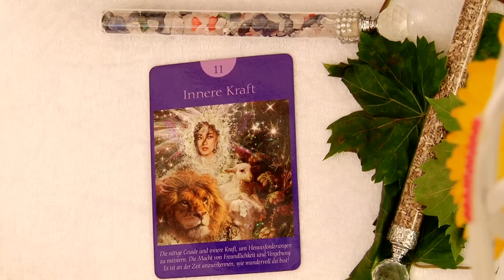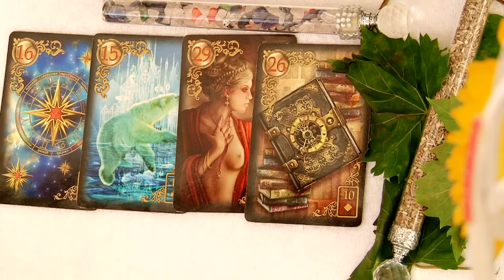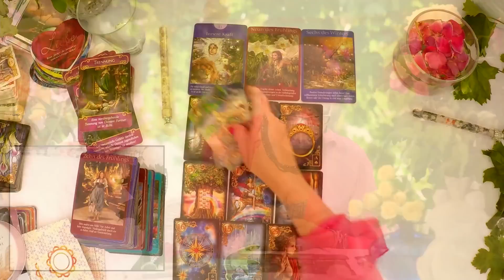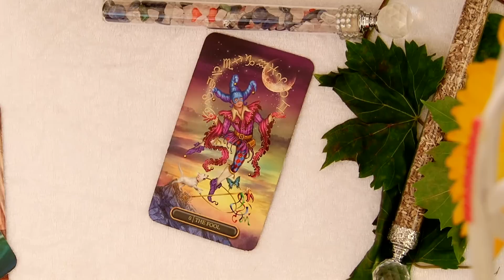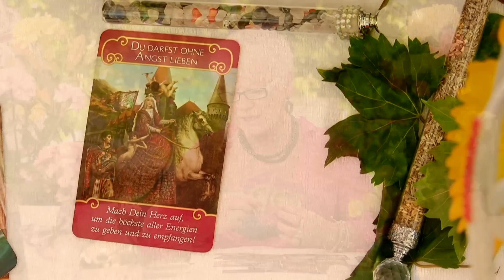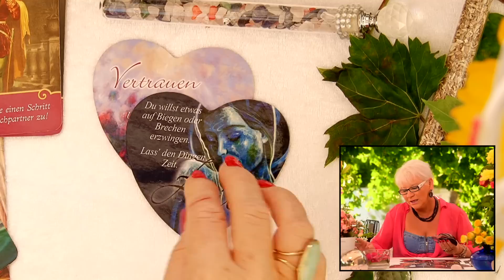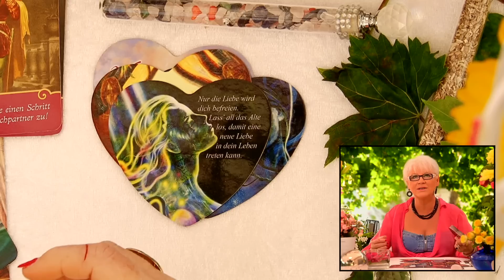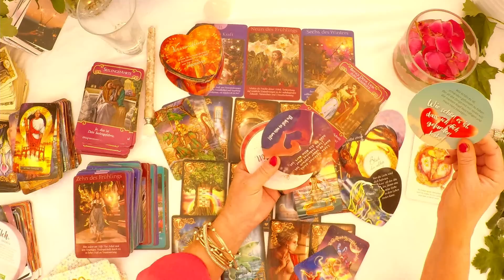Wunschpartner September 2022- Der Kompass dreht sich....es beginnt neu..🌹🌹💞💞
Wunschpartner September 2022#Tarot#

Spür in Dich hinein, ob du in Resonanz gehst.

Verwendete Kartendecks:
Elben                                                      Christine Arana Fader
Das Mond-Orakel                                  Yasmin Boland
Tarot Royale                                          Ciro Marchetti´s

Single Liebesorakel September#2021#Sternzeichen#Steinbock#Wassermann#Fische#Widder#Stier#Zwillinge#Krebs#Löwe#Jungfrau#Waage#Skorpion#Schütze#Monatslegung#Tarot#Lenormand#2021#Aszendent#Venuszeichen#Mondzeichen#MonasSeelensterne#Schicksal#Glück#Wunschpartner#Oktober#2021#Seelenpartner#November#2021#PastLife#Januar2022#2022#Februar2022#Glück#Seelenliebe#Tarotlegung#März2022#April2022#Große Liebe# Frühjahr#2022#Gratistarot#Monatstarot#Feuerzeichen#Wasserzeichen#Erdzeichen#Luftzeichen#Mai2022#MagicTime#Juni2022#Juli202#August 2022#September 2022#Zwillingsseelen#Herzmensch#